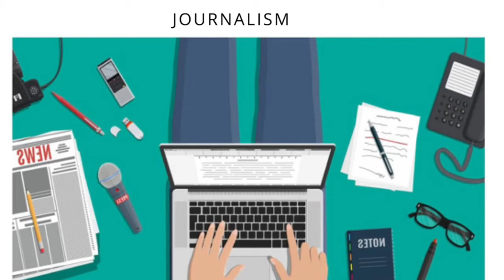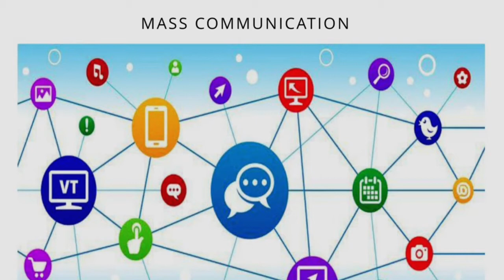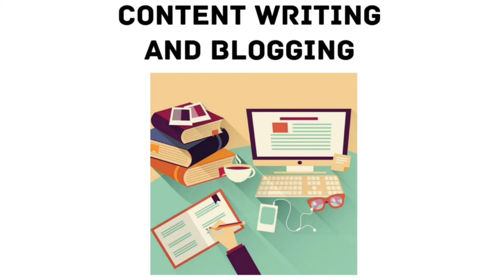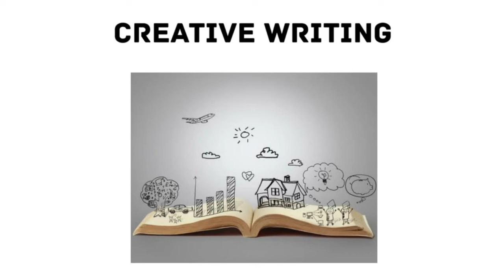CAREER OPTIONS AFTER (BA.ENGLISH.HONS)